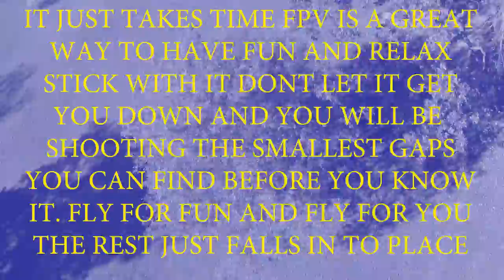FPV Progression from bad to bad@$$ in a year 👿👹😈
Please look at the description really click it click it to see more common

please check out the guys that keep me in the air

the stuff I used in this video

gear
this was shot on this

my laptop i use to program quads in the field

ground gear

video was made on a beefy upgraded version of this

if you work in your garage you need this or anywhere for that matter

that cool looking sleeve stuff if you use 4in1escs

you want it to stick and almost never come off? here you go

wanna deck that thing out in lights use these very tough